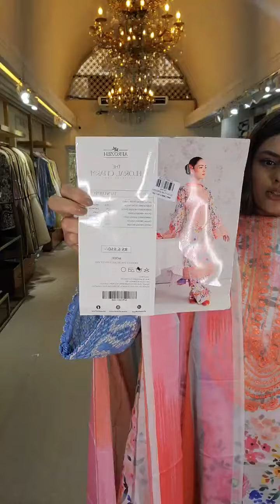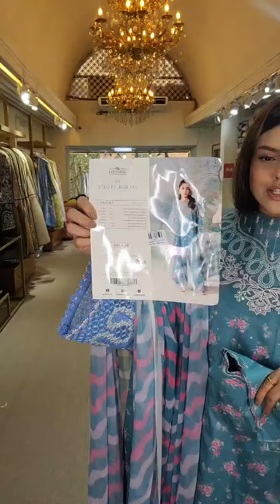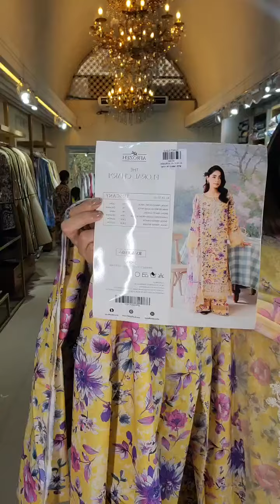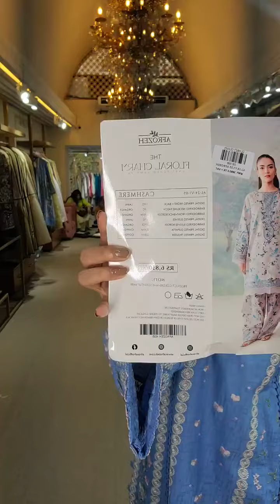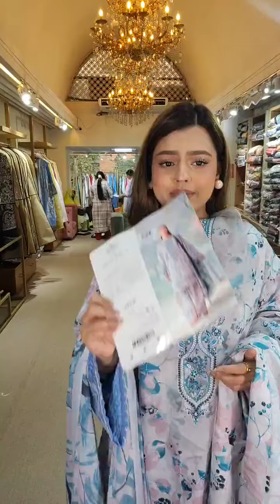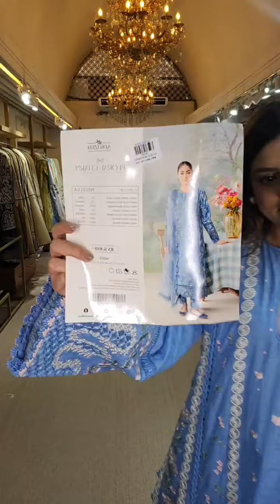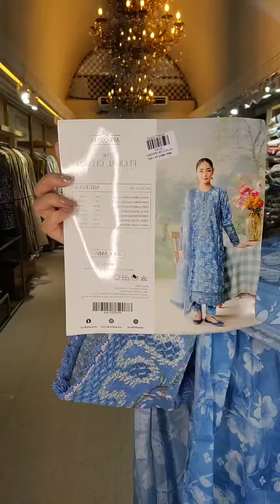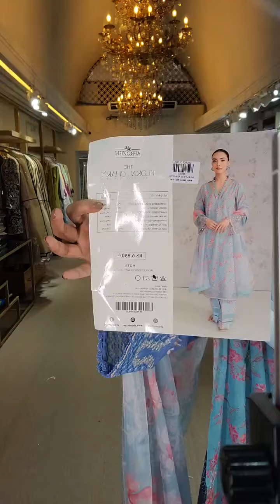AFROZEH THE FLORAL CHARM | Closet Cloud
AFROZEH THE FLORAL CHARM

Order From Facebook :
m.me/closetcloudpretstudio

Dhanmondi Outlet
774, Satmosjid Road, Dhanmondi-27, (Opposite of The Chyanaut Cultural Centre)